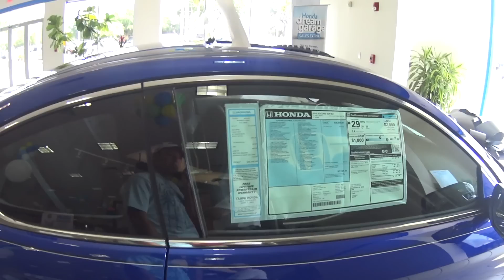Concessionárias nos EUA #2 - Honda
Segue mais uma da série espero que curtam.

Se liga no Periscope hehehehe!!!